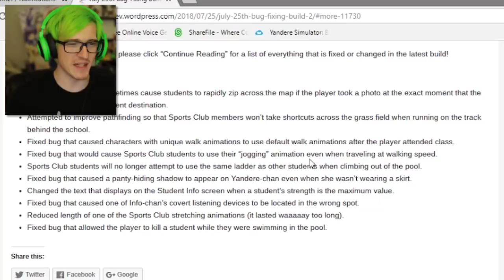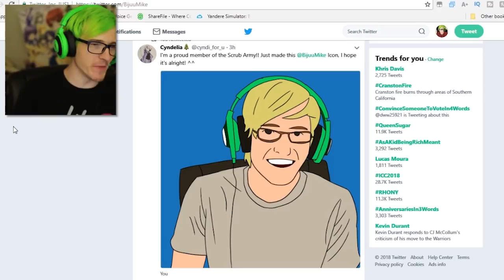CAMERA ELIMINATION GLITCH?! & ALL GIRLS SPORTS CLUB | Yandere Simulator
Yandere Chan can eliminate someone just by taking a photo of them!? Plus we turn the New Sports club in to All Girls. Will they have muscles too?